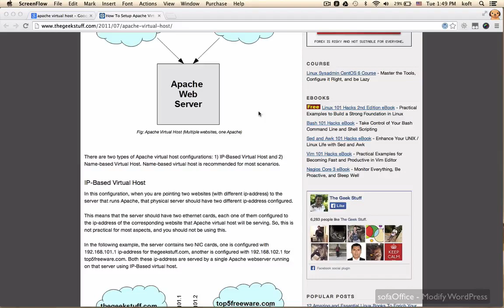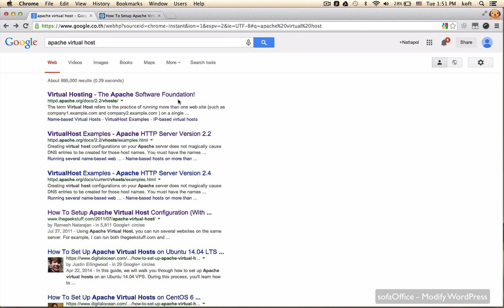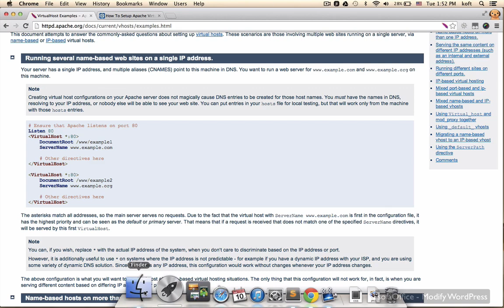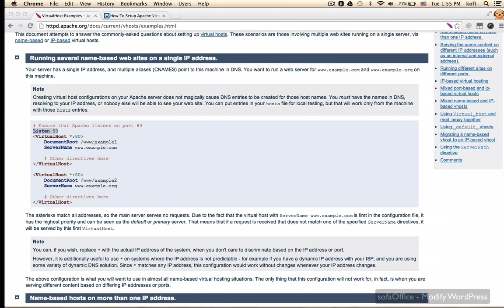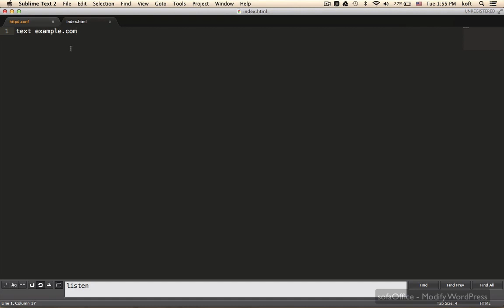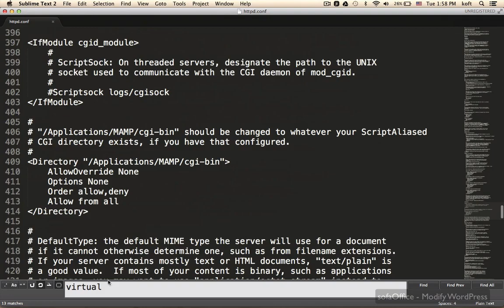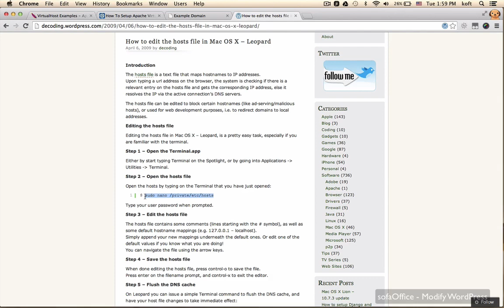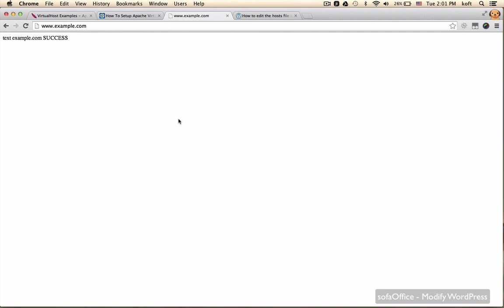01 Set Virtual Host